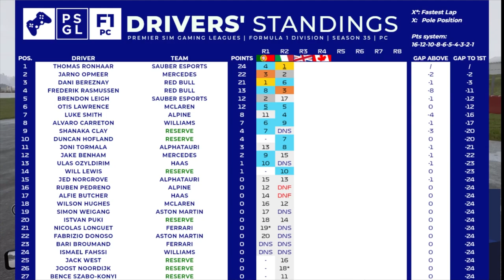BEST COMEBACK OF THE SEASON! - PSGL Round 3 Britain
I hope u all enjoy the video! Let me know your thoughts about the video down below 👇